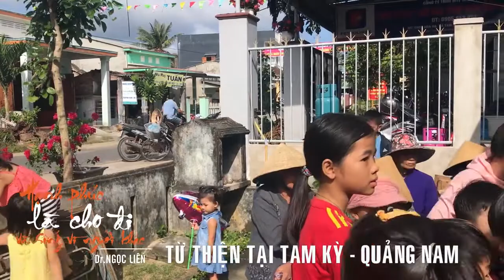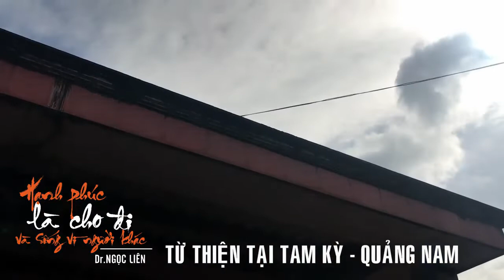SƯ CÔ HOA HẬU BÍCH LIÊN CA SĨ THU NGA CÙNG CÁC CỘNG SỰ TỪ THIỆN TAM KỲ 2020